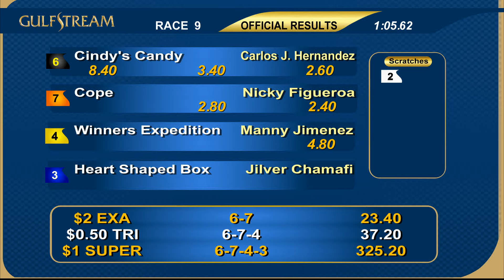Gulfstream Park Race 9 | April 2, 2017